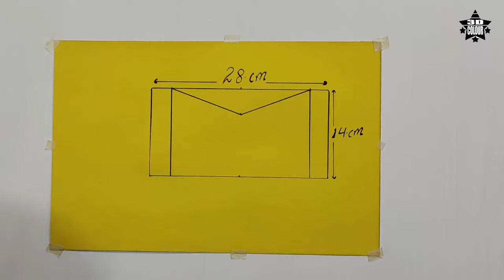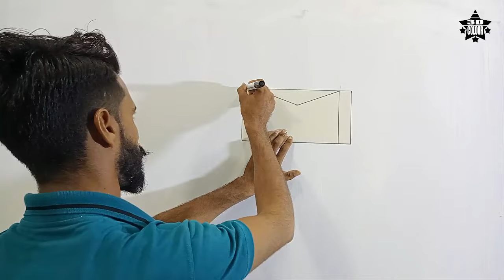3d wall art painting decoration 2024 | modern 3d wall painting | 3d wall painting ideas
3d wall art painting decoration 2024 | modern 3d wall painting | 3d wall painting ideas [ 3D colour star ]